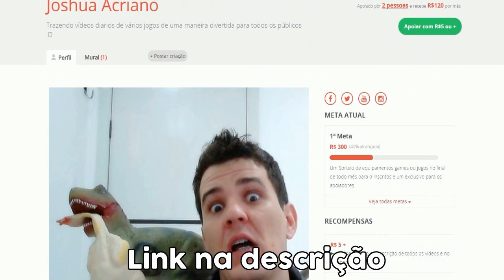Blood Strike - I'M TOO DAMN GOOD !!